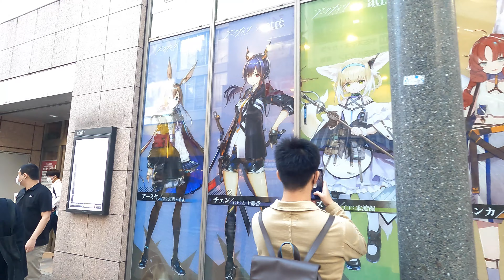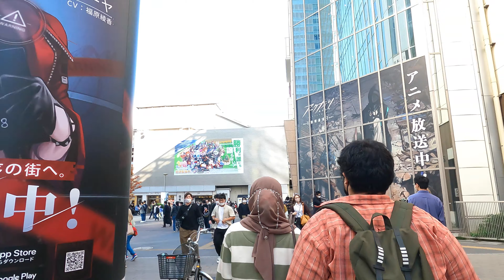【4K Japan】2022/11/3 秋葉原を散歩『Walk in Akihabara』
秋葉原
秋葉原は小さな露店から大型店まで、幅広いエレクトロニクス小売店が集まる活気あるショッピング街。玩具やトレーディング カード、コレクターズ アイテム、漫画、アニメ、ビデオゲーム専門の店もあります。メイドや執事の衣装を着たスタッフがお茶やデザートを運ぶメイド喫茶も名物です。
Akihabara
Akihabara is a lively shopping district with a wide range of electronics retailers, from small street stalls to large stores. There are also stores specializing in toys, trading cards, collector's items, manga, anime and video games. A maid cafe where staff wearing maid and butler costumes carry tea and desserts is also a specialty.